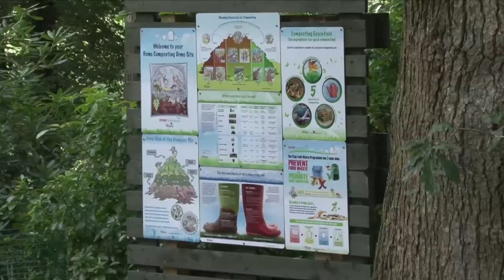Keep Wexford Beautiful 2021-Best Community Biodiversity ProjectWinner: Monageer Parish Grotto Group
Wexford County Councils
Keep Wexford Beautiful Awards 2021
Best Community Biodiversity Project
Winner - Monageer Parish Grotto Group